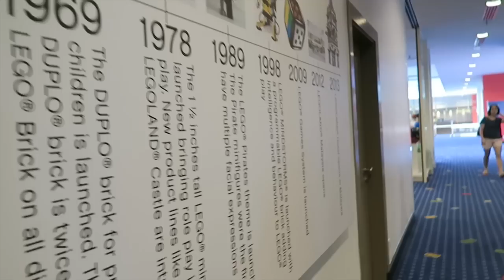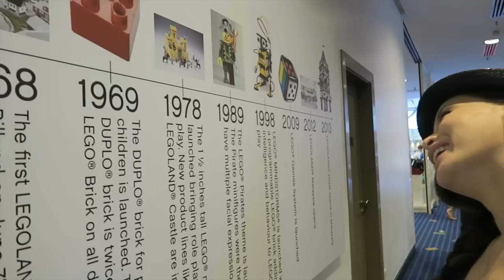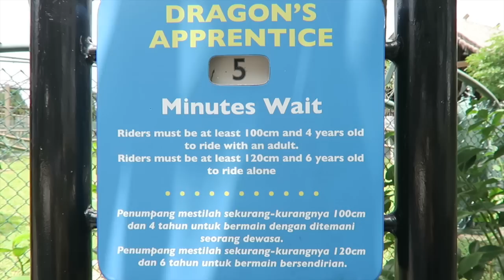Everything is Awesome!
Another long Vlog!

VLOG 58/2016: Everything is Awesome!

Thank you Legoland Malaysia Resort for inviting me again to emcee one of your launches. The much anticipated Lego Movie in 4D: A New Adventure is sure to thrill all Lego fans. Honour to be part of the celebration ... and the kids enjoyed themselves too!